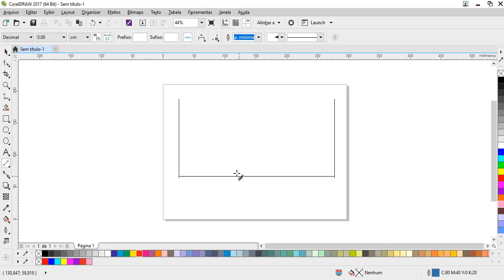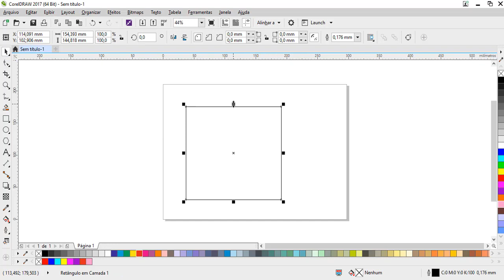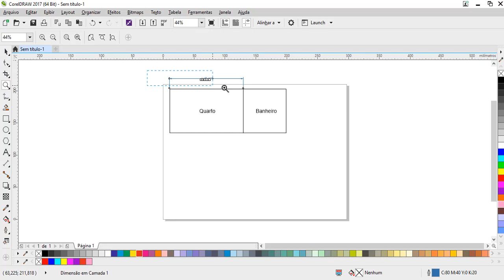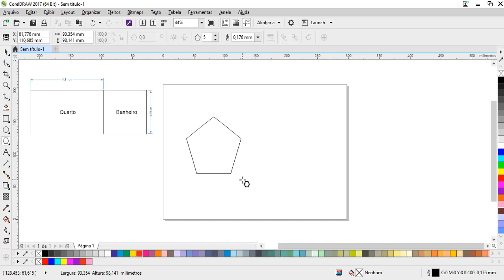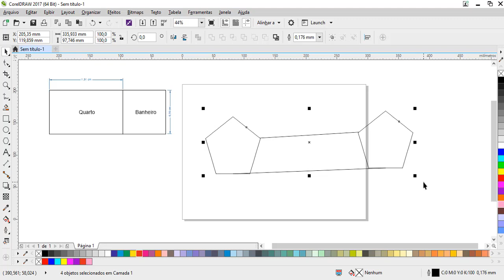Curso de Corel Draw para Iniciantes Completo - Aula 08 Dimensão Paralela Planta Baixa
Salve ComunidadeWEB  ! Nessa aula do curso de corel draw gratuito você vai aprender a trabalhar com a ferramenta dimensão paralela do Corel Draw.
Eu particularmente ainda não tive necessidade de trabalhar com a ferramenta, porém durante a aula você vai perceber que poderá usar essa ferramenta e criar planta baixa.  Vem com o Titio !!